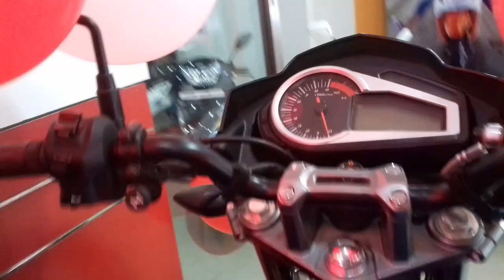2018 HERO XTREME 200R WALKAROUND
This is the all new hero bike,the hero xtreme 200r,this is the 200cc engine,the engine type is air cooled and it has a 4 stroke 2 valve single cylinder engine.the engine is 199.6 cc,the fuel tank capacity is 12.5 litere,the max power of the bike is 18.35ps@8000 rpm and the tourge is 17.1nm and it is the 5 speed manual transmission,and this bike with comes to abs and this is the single channel abs,the mileage of the bike is 35 kmpl per litre.